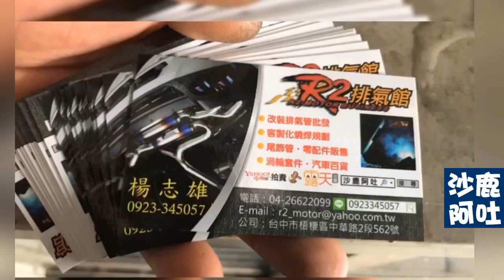賓士/BENZ/E250,原廠排氣管尾段加裝排氣管遙控閥門全自動控制啓閉，ARMA 與SETRS 可選擇改裝排氣聲浪大小控制